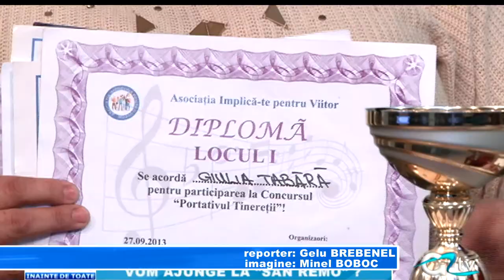Giulia merge la San Remo